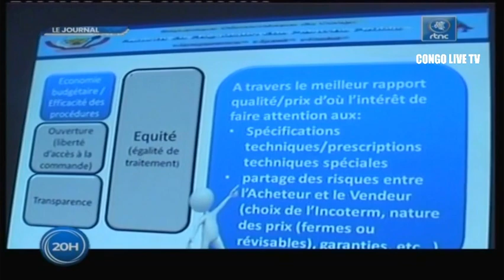🔴RDC : BRAVO, MONTÉ EN PUISSANCE DES FARDC À RUMAGABO